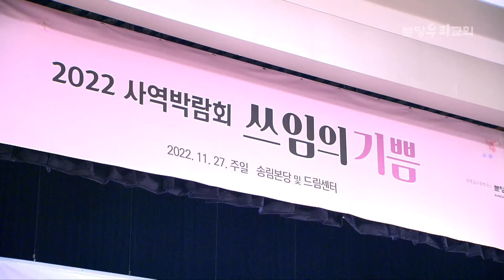분당우리교회 주일 찬양 | 2022-11-27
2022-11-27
분당우리교회 주일 찬양

우리를 죄에서 구하시려 (00:00)
주 하나님 독생자 예수 (02:46)

나는 주를 섬기는 것에 후회가 없습니다 (06:54)
우릴 사용하소서 (11:41)